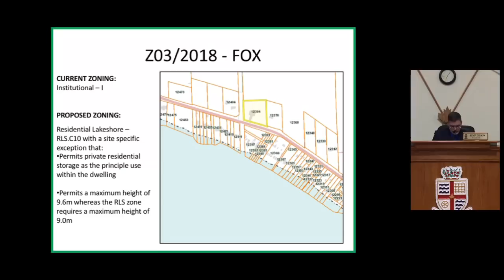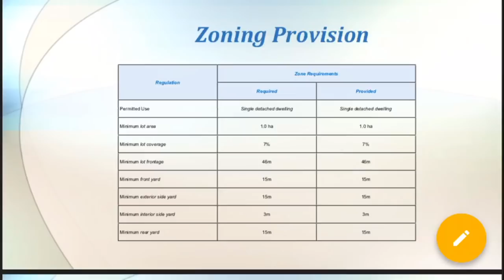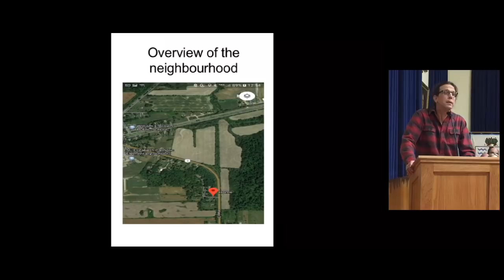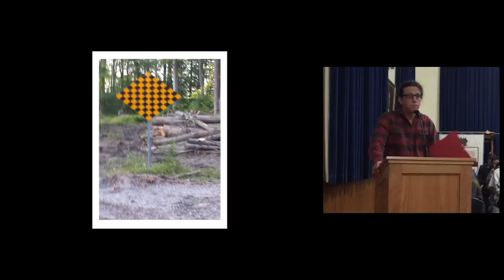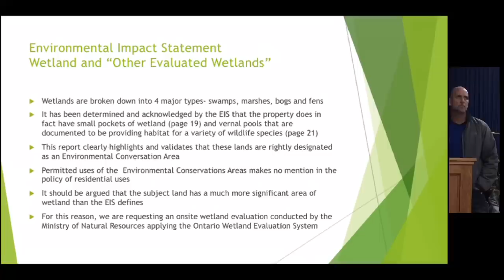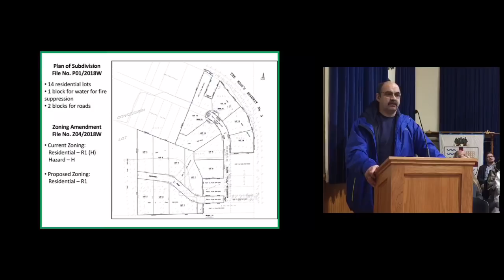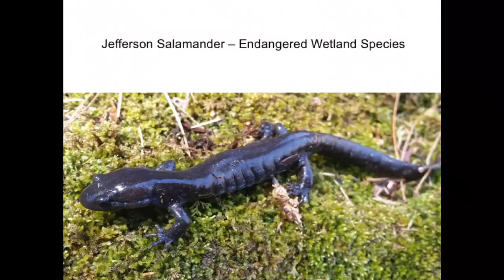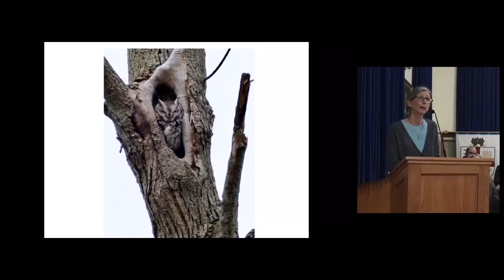Township of Wainfleet Council Meeting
LIVE from Council Chambers
7:00pm
Town Hall, 31940 Highway #3
Wainfleet, Ontario